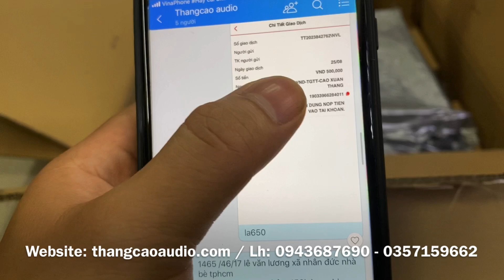Cục Đẩy 2 Kênh | LA650: 4tr300 Chơi Tốt 2 Đôi Loa | Thắng Cao Audio